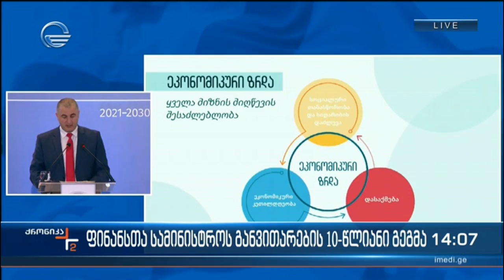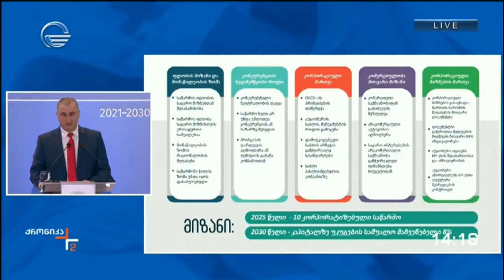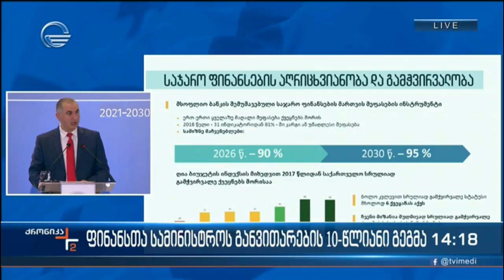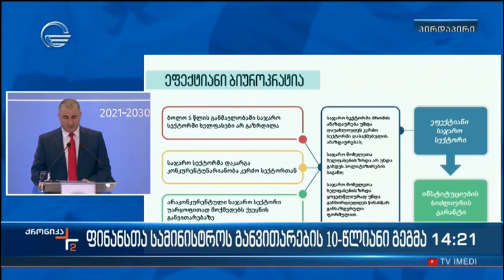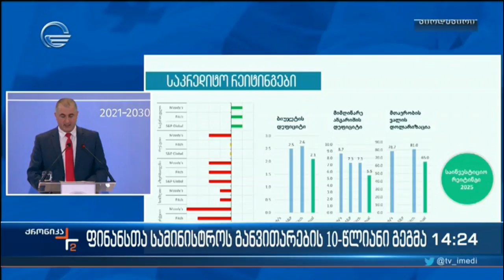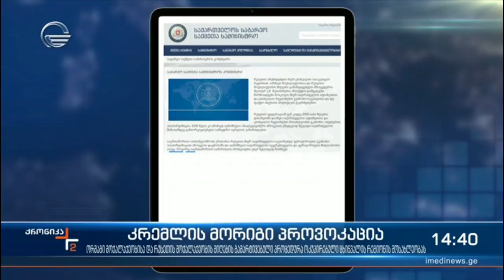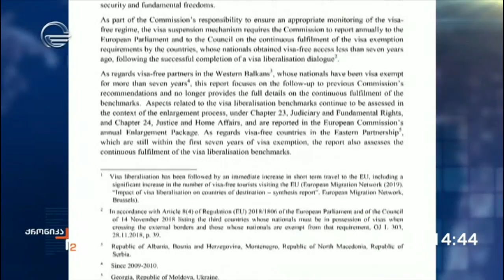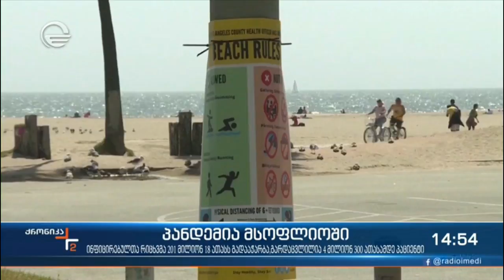ქრონიკა 14:00 საათზე - 5 აგვისტო, 2021 წელი